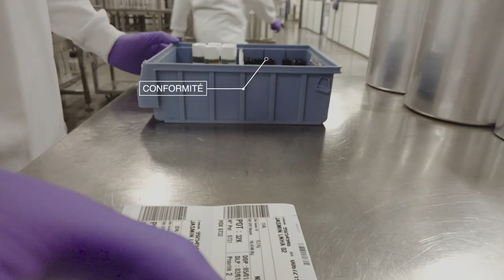The different production professions at Robertet - Production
Plunged in the world of Robertet’s production sector, discover their know-how and fascinating expertise through their different types of professions.